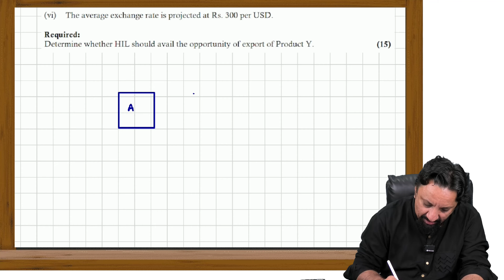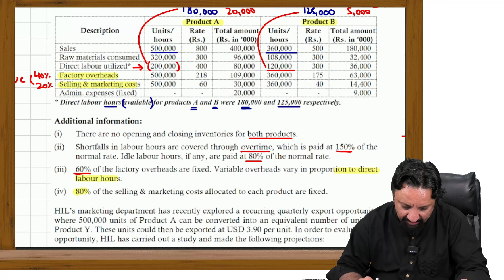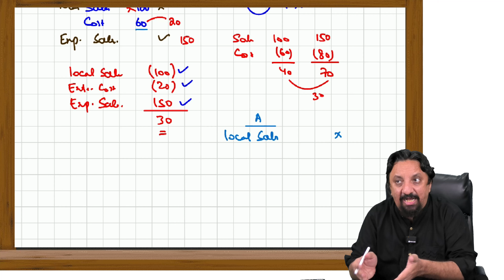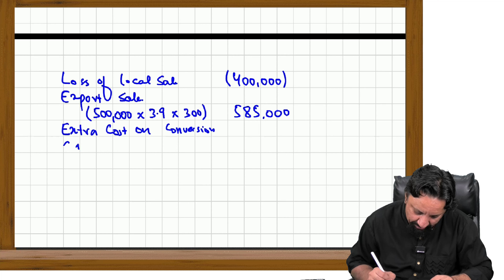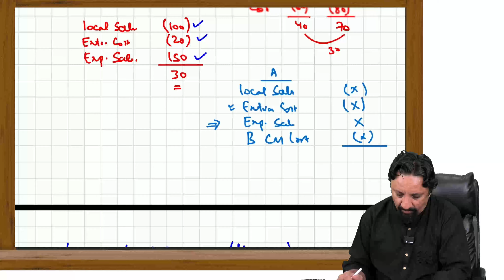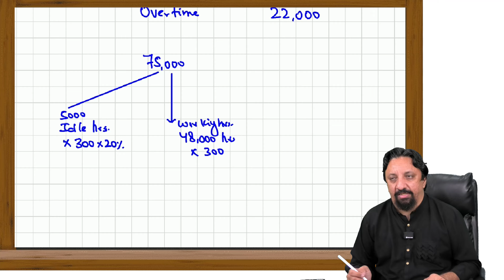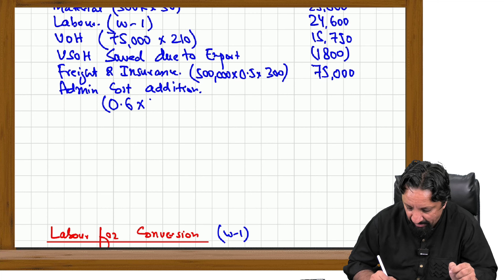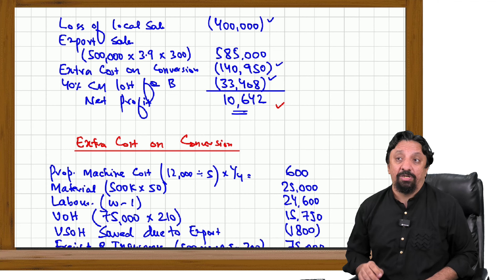Habib Industries Limited Decision Making Sept 2023 ICAP Past paper